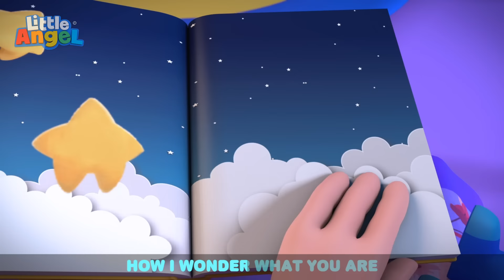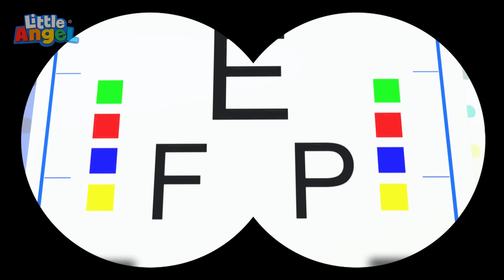👨‍🚒 If I Were A Fireman Or A Policeman 👮 Fun Sing Along Songs by @LittleAngel Playtime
While playing with his toys, Baby John meets both a Policeman and Firefighter. Watch as Baby John
engages in different activities with them and learns about their official duties.

00:00 If I Were A Fireman Or A Policeman
04:02 Twinkle Twinkle Little Star
06:45 My 5 Senses
10:58 Doctor Knows What's Good For You
14:12 Doctor Knows Best
17:16 Wheels on the Bus (Yellow bus version)
20:20 Be Safe at the Bounce House
23:23 Baa Baa Black Sheep
26:30 Bath Song (Toys)
29:58 Farm Animals Song
33:21 10 Little Ducks
36:09 Mermaids At The Beach
39:12 Baby Shark (Play At School)
42:17 Car Wash Song
46:03 Jack's Dino Party
49:34 Community Helpers Song
53:00 What You Do I Do
56:51 My first Playdate - Jacob
1:00:08 1 Potato 2 Potato
1:03:11 Farm Animals
1:07:04 Eat your Vegetables
1:10:09 Recycling Song (Where Does This Belong?)
1:13:47 Finger Family Animals
1:17:00 My Little Golden Star
1:20:06 Skating Together is Fun
1:23:46 Eye Doctor Check Up
1:27:55 Trip To The Mall